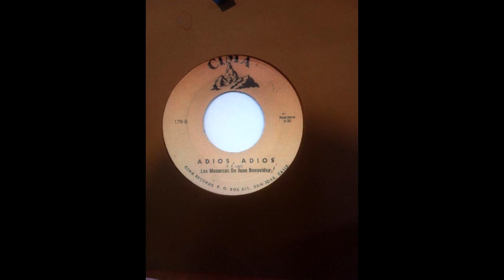adios adios/los monarcas de juan venavides